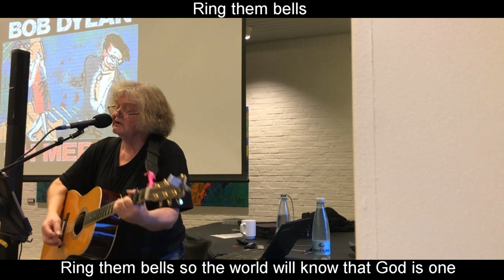Bob Dylan | Ring Them bells | Bob Dylan-lecture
How to play Bob Dylan songs on guitar
How to play Ring them bells

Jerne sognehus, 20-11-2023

A new Bob Dylan tutorial every week

Tab chords
How to play easy acoustic
Fingerstyle guitar
Thumbpick
Fingerpicking
Folk guitar lessons